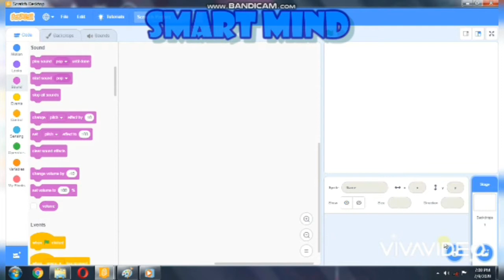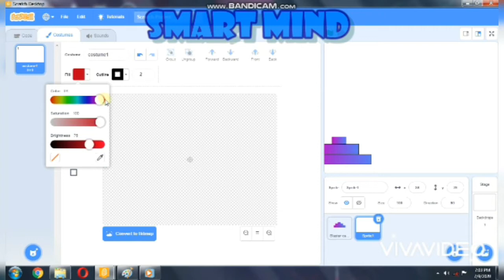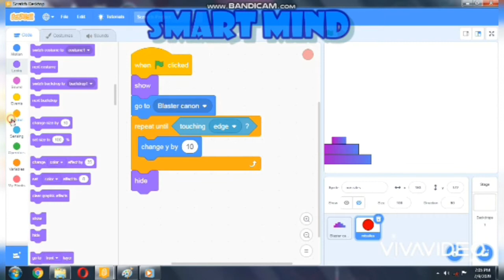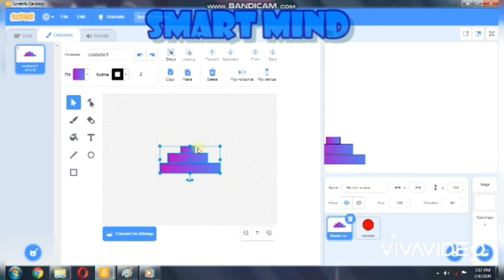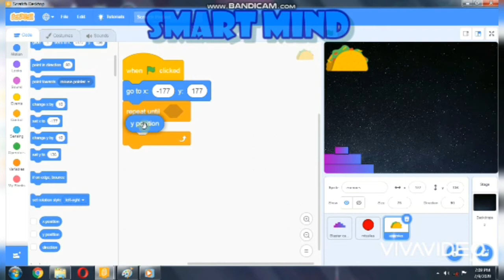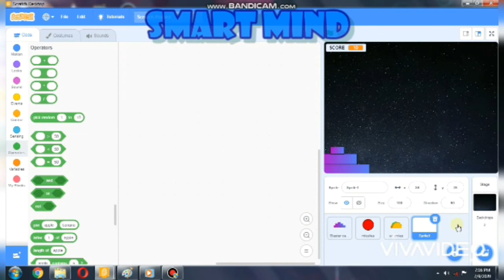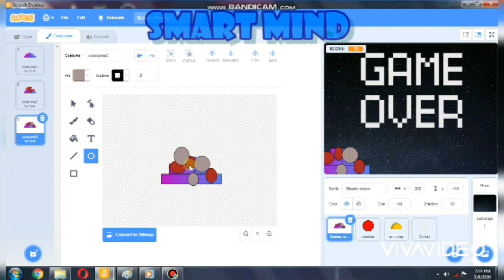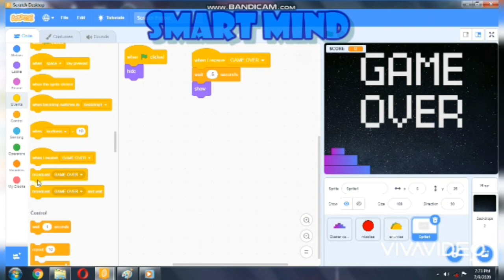How To Make Space Invaders In Scratch 3.0 | Scratch 3.0 Tutorial | How To Make Games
Hello everybody,
Welcome to SL SMART MIND youtube channel.

Today I am here with a different video.

Today I am going to show you how to build a simple space invaders in scratch 3. 0

Bye!